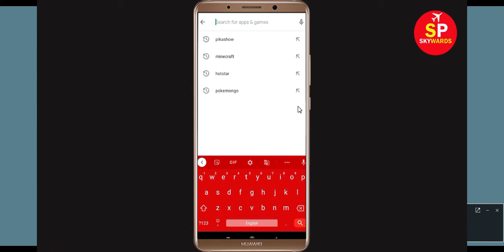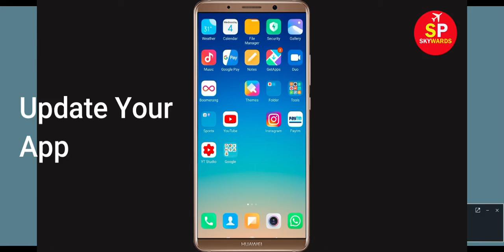Fix Diksha Oops Something Went Wrong Error Please Try Again Later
In this video, i will show you how to Fix Diksha Oops Something Went Wrong Error Please Try Again Later. If you are facing same problem in your mobile then it will help you a log.